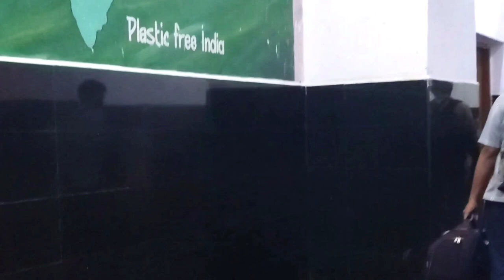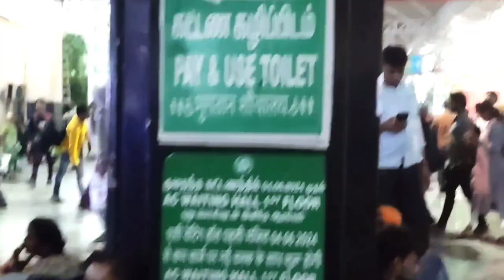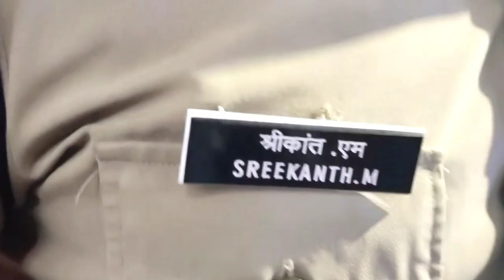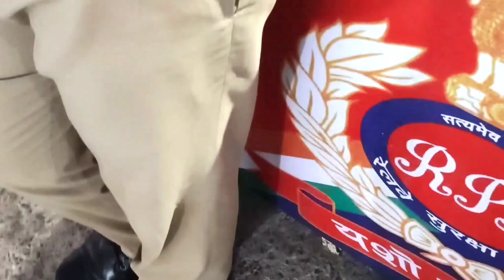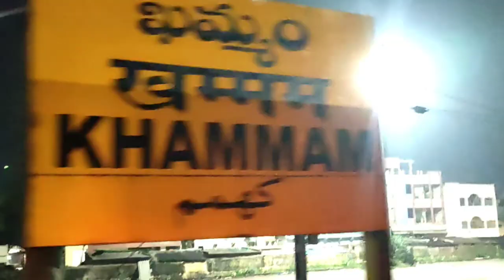చెన్నై లో ఏం జరిగింది ?.. 😱😱| # chennai # telugu # youtube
చెన్నై లో ...@నేను 🤔| # chennai # telugu

Your queries-
చెన్నై లో ...@నేను 🤔| # chennai # telugu  # youtube

best biryaninearhennaicentral railwaystationbestfoodnear chennaicentralrailwaystationchennai fanousfoodplacestelugufoodspots nearchennaicentralrailwaystation
chennai central, food review
bestfoodnearchennaiegmore railwaystationchennaicentral street foodchennaicentralbest foodchennaifoodvlogtamilnational durbarrestaurantchennaichennai centralfoodspotschennaibest food placesmalayalamchennaifamousfoodnearrailwaystationbest,food near chennairailwaystationfamous temples inchennaichennaitourist placesinteluguchennaitripplan
tamilnadu tourist places ntelugu
chennai zooparktelugukapileshwar templechennaimatsyanarayana templeuthandichennaiashtalakshmi temple chennaitemplesnearchennai
parthasarathytemplechennaichennai famou templesinteluguchennai bazaarmoviechennaimobile market
teluguchennaicheapshoppingplaces teluguchennaistreetshoppingplaces
chennaielectronicsmarkettelugu
chennaiwholesaleclothmarket
chennaifanousplacesgolden beach